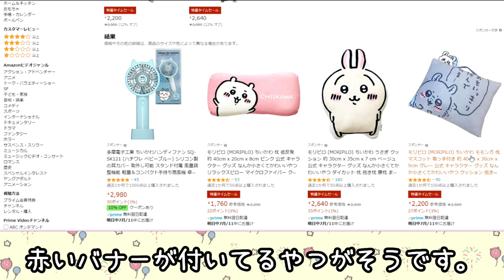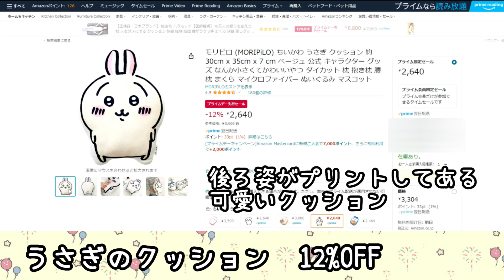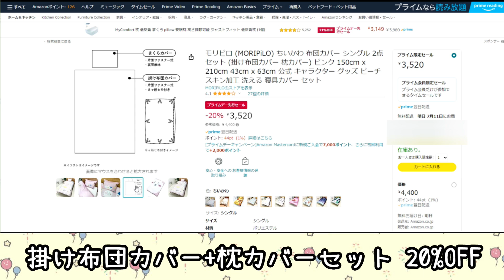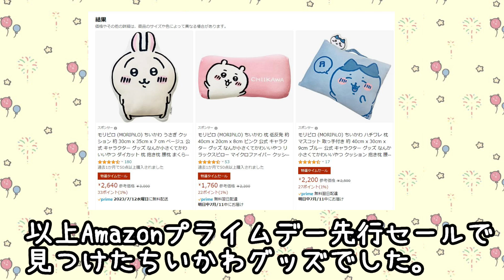【ちいかわ】Amazonプライムデー先行セールで『ちいかわグッズ』も割引になってるよ☆お得に購入するチャンス！ダイカットマット・クッションが可愛い♥ 【ちい活】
プライム会員なら安くで買えます！
プライムデー先行セール
インテリアダイカットマット
ダイカットクッション
取っ手マスコット付き枕
スリム型低反発枕
耳付き低反発枕
寝具セット

※仕様が変わり住所が見えなくなりましたのでお礼が送れなくなりました。
プレゼント送って下さった際にTwitterやInstagramやgmailでご連絡いただけましたら、お礼のお品をお送りします。お手数をおかけしますがよろしくお願い致します。

【Riki channell】
Male cat.